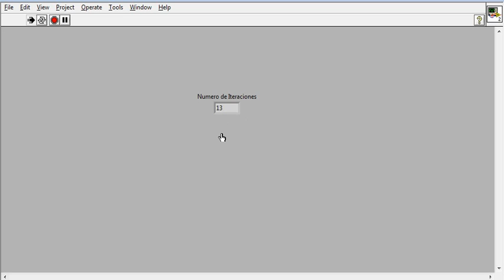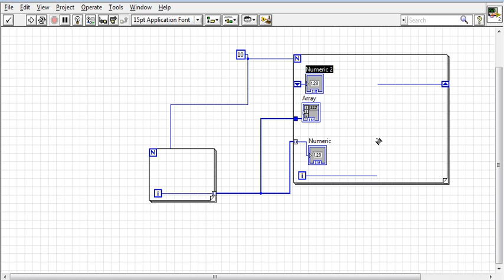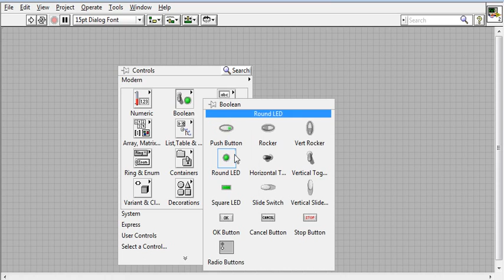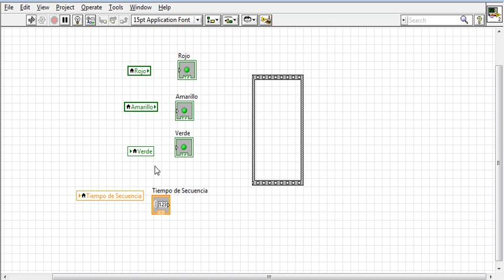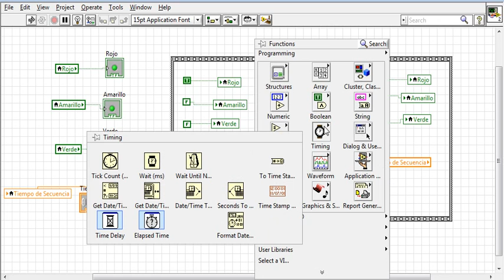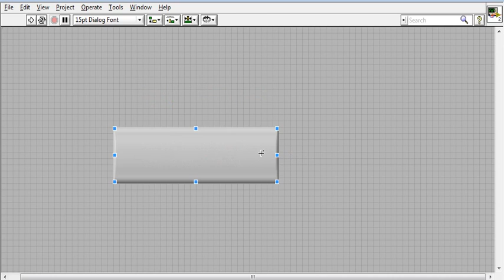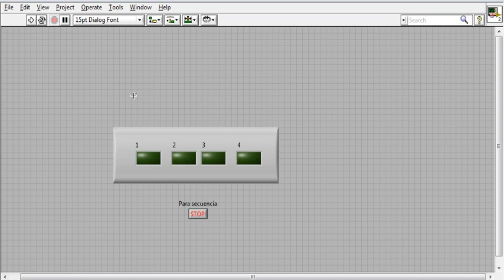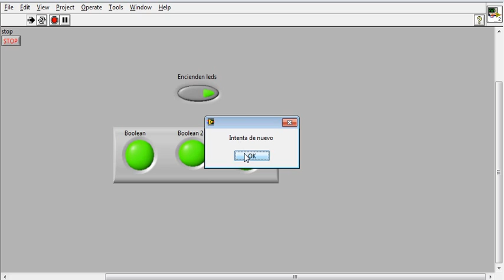Tutorial de Labview (parte 7)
Un poco de las estructuras FOR, FLAT SEQUENCE, STACKED SEQUENCE e EVENT.